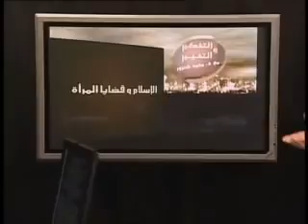الحلقة 30 الإسلام وقضايا المرأة الحجاب 1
محمد شحرور هو مهندس ومفكر اسلامي، حالية يعتبر صانع لثورة في فهم القرآن الكريم، لا يمكنه ان يمر مرور الكرام عليك